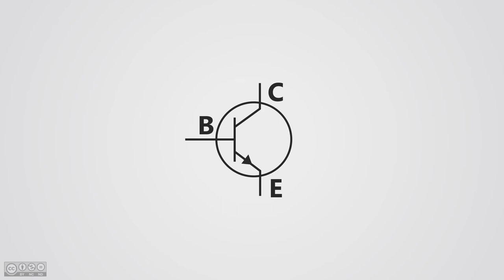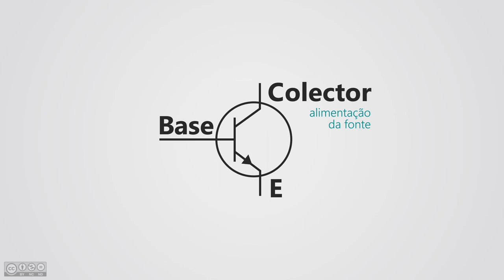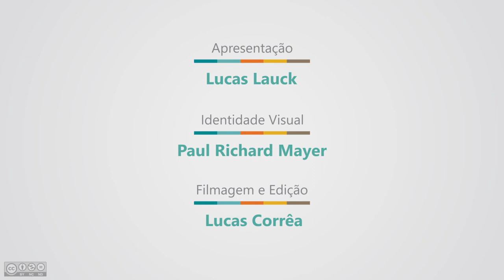Curso Arduíno - Aula 06